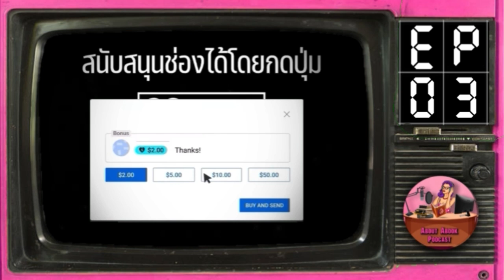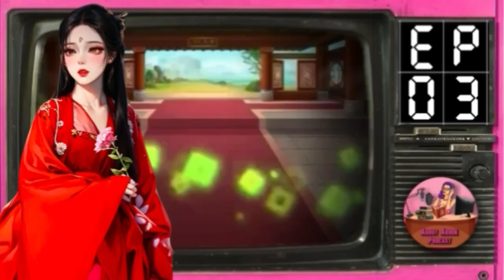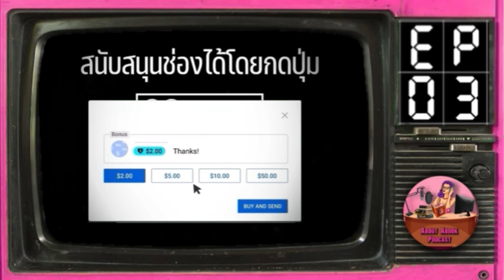Ep.3 ขอเป็นเซียน Sector1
เพลย์ลิสของ ขอเป็นเซียน
Playlist2 -
Playlist3 -
Playlist4 -
Playlist5 -
Playlist6 -
Playlist7 -
Playlist8 -